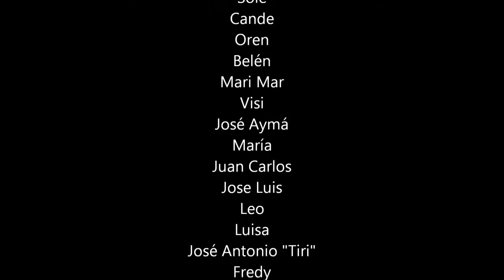Fiesta de Inauguración